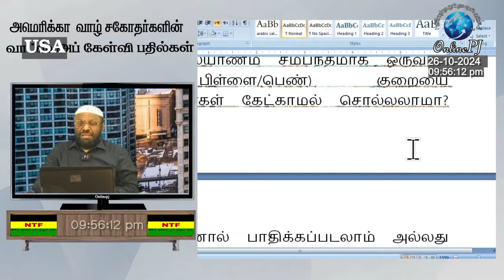விஷம் கலந்த ஆட்டு இறைச்சியை கொடுத்த யூத பெண்மணிக்கு மரண தண்டனையோ இழப்பீடு தொகையோ மரணித்தவர் குடும்பத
அமெரிக்க நேரலை
26 அக்டோபர் 2024
விஷம் கலந்த ஆட்டு இறைச்சியை கொடுத்த யூத பெண்மணிக்கு மரண தண்டனையோ இழப்பீடு தொகையோ மரணித்தவர் குடும்பத்திற்கு நபி கொடுத்தார்களா?

PJ